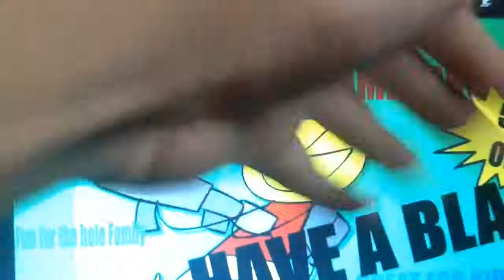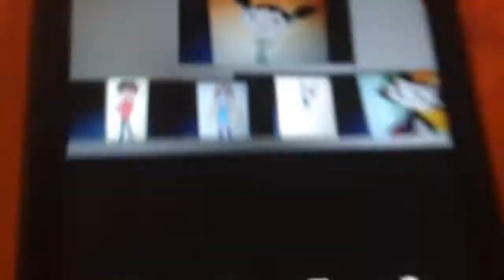Target tales theme song (1998)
Taken from madame Jessie (1998)